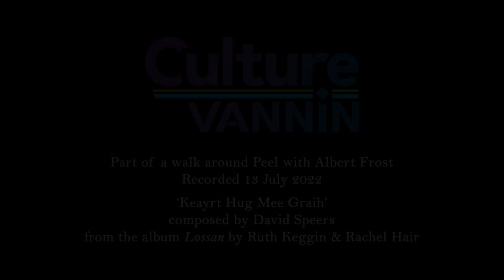Remembering the coal yards of Peel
Back in the 1940s, coal was enormously important for heating Manx homes. This made a visible impact on the streets of Peel, and the spaces it has left behind remain with us today, if you know where to look.
Albert Frost visits the site of Keig’s coal yard on the edge of today’s car park off Market Place in Peel, where he describes the other yards around the city, as well as some stories of how it came in on the boats into Peel from Ramsey.

This is a part of a tour around Peel filmed with Albert Frost on 13 July 2022:

This film was released by Culture Vannin in 2024.